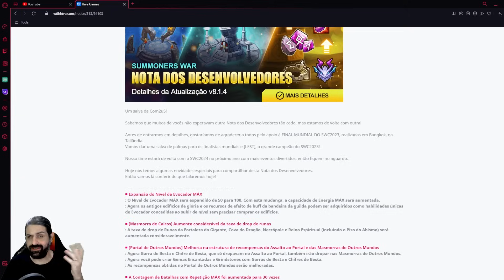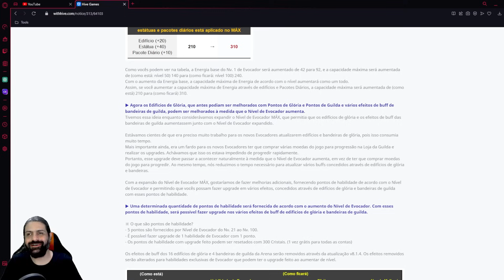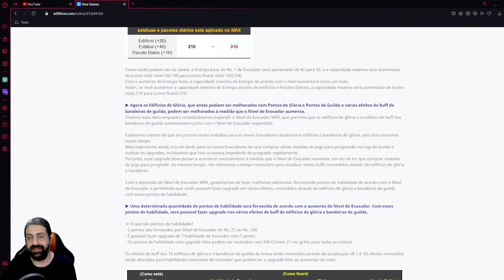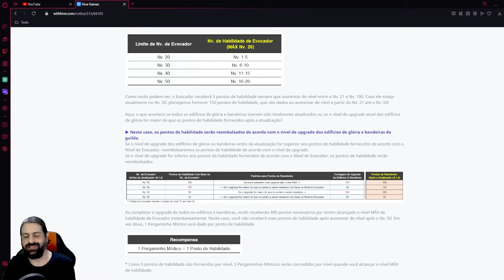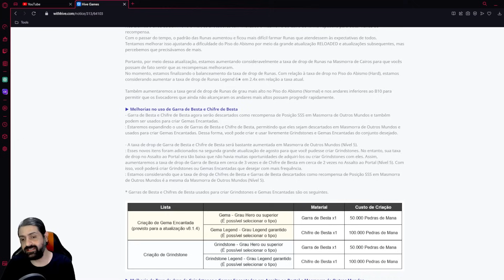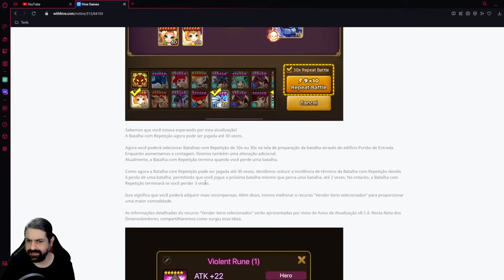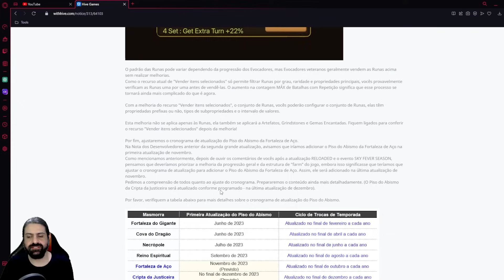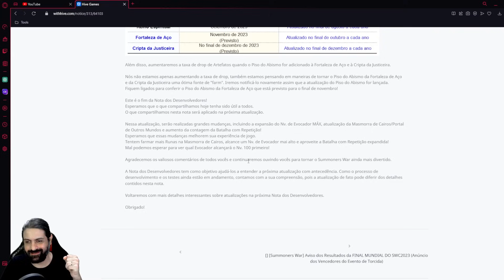A Maior Mudança de 2023? Não Acreditei Nesta Nova Atualização do Summoners War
Confira neste vídeo todas as informações da nova atualização do Summoners War que vai chegar em Novembro de 2023 com o aumento de nivel de conta para 100 e não precisar mais upar os totens de arena e bandeiras de Guilda.

Meu Setup

PC:

Processador: Intel Core i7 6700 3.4GHz
Placa Mãe: MSI B150M PRO-VDH
Memória Ram: CORSAIR VENGEANCE LPX 8GB (2x4GB) 2133Mhz DDR4
Placa de Vídeo: GTX 970 4GB GDDR5 ZOTAC
HD: Hitachi 1TB SATA 600MB/s (7200RPM)
Fonte: ATX 3R System Iceage IA500HP80 500W
Mouse: Logitech G300S
Teclado: A4TECH BLOODY Q100U

Gravação:

Microfone: Behringer C1U
Captura Consoles: Elgato Game Capture HD 60 Pro